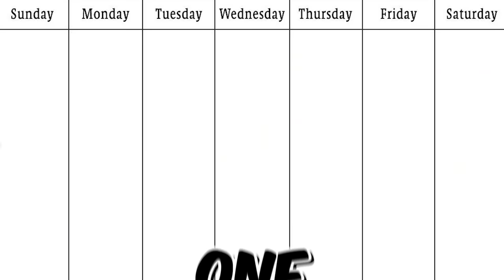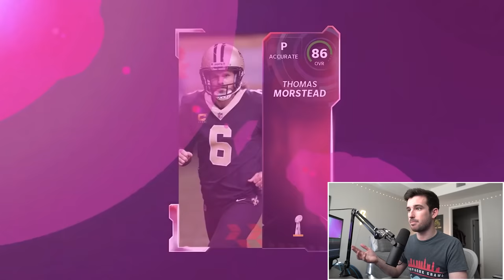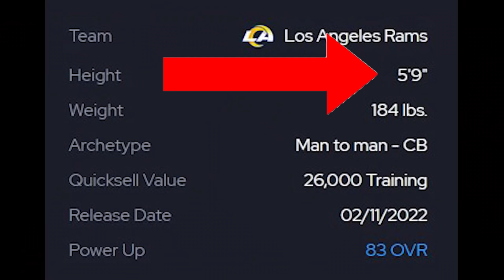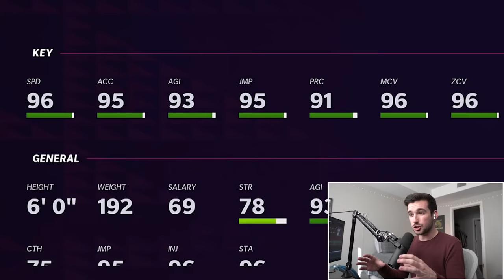I Built A GOD SQUAD From SCRATCH In ONE Week!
I built a madden 22 ultimate team GOD SQUAD in just one week of playing, completely starting over from scratch on a brand new account! We deployed every coin making method in the books, from solo challenges to sniping, the GAP pack method to building and selling team builders. This was an entirely no money spent journey in Madden 22 Ultimate Team, so I wasn't buying or opening any packs, except the MUT packs that I got for free from leveling up super fast, and I wasn't buying any coins. We didn't spend any money on this journey!

Did I miss any coin method or any players you think I should've added?

2nd Monitor - Acer 27" XV272U